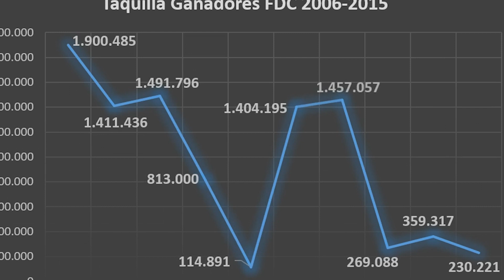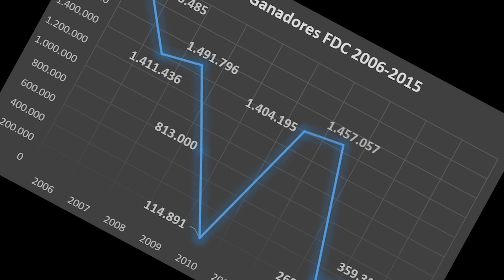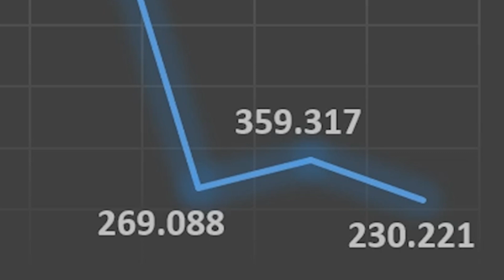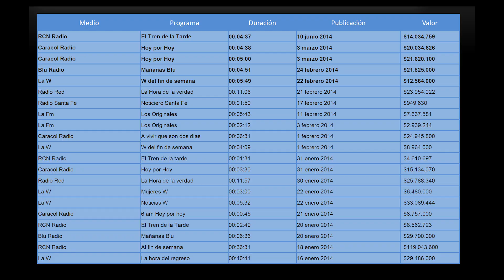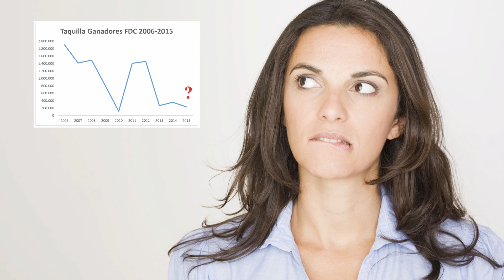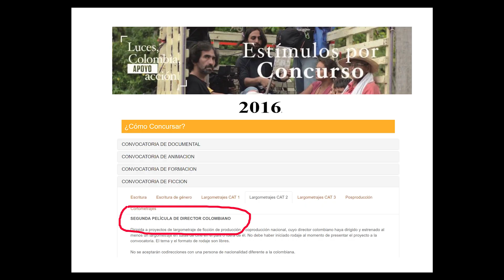¿Se Descarriló la Ley de Cine?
En los 11 años entre el 2005 y el 2016, la Ley de Cine 814 ha saboreado el "boom" del cine colombiano en todo su furor y ha sentido el sabor amargo de una taquilla colapsada y la ausencia de público en los últimos tres años  Además, después de errores burocáticos imperdonables cometidos en el 2014 y de encontrarse literalmente sin rumbo y sin timonel, son muchas las dudas que se despiertan alrededor del futuro de una cinematografía que debería estar en la cima después de los grandes éxitos cosechados por "El Abrazo de la Serpiente".